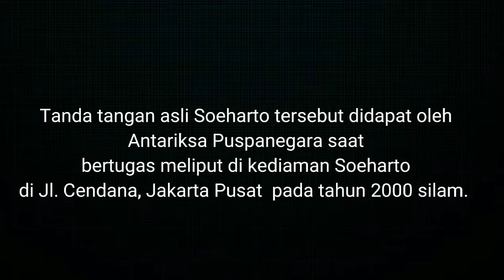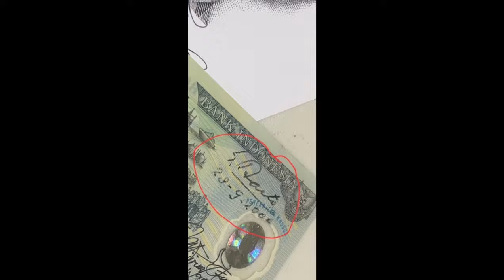Kenangan Presiden RI ke-2 Soeharto atau Pak Harto dalam lembaran plastik polymer..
Mengenang Presiden RI ke-2 Soeharto yang akrab disapa Pak Harto.